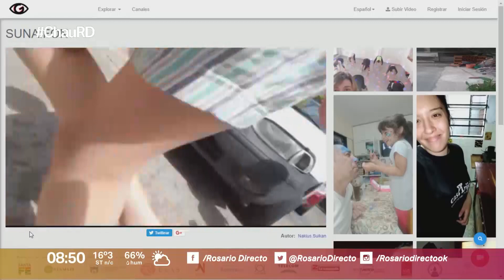CANAL 5 ROSARIO – ROSARIO DIRECTO – RECIBIMOS AL GANADOR DEL CONCURSO “SELFILMS”